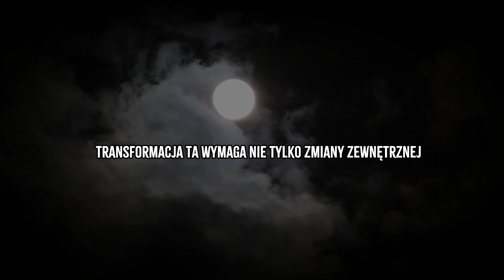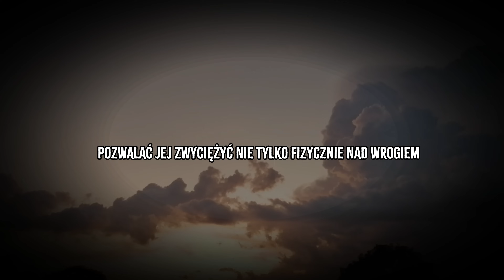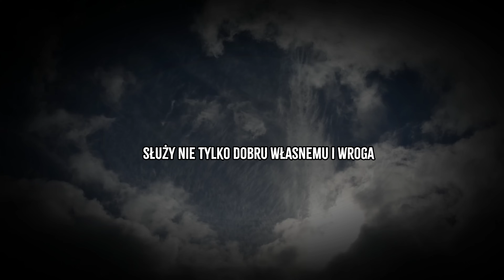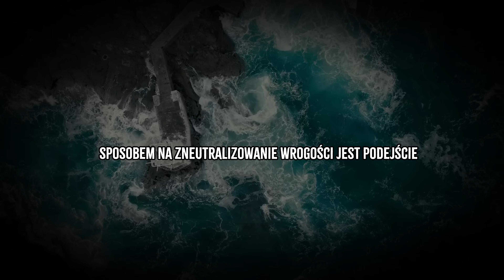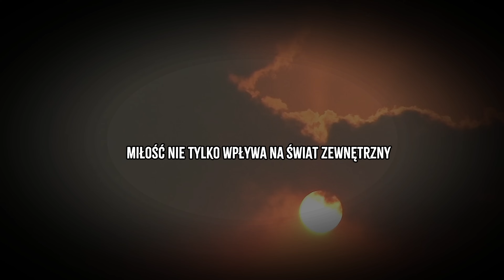7 Sposobów Na Zniszczenie Wroga Bez Walki Z Nim | Stoicyzm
7 Sposobów Na Zniszczenie Wroga Bez Walki Z Nim | Stoicyzm